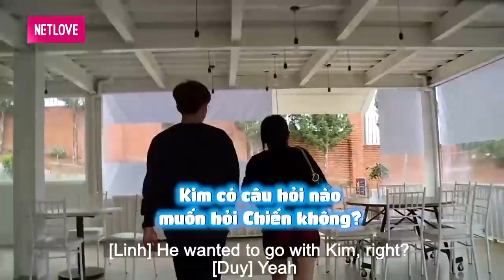❤️CẶP ĐÔI HOÀN CẢNH #11 | Anh TỎ TÌNH Thật Đấy, Liệu Em Có Nhận Lời